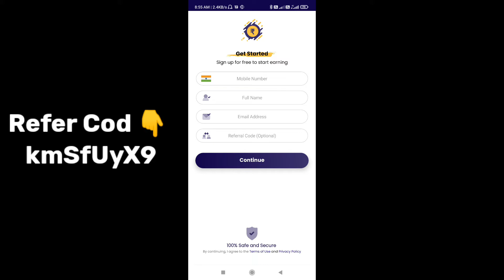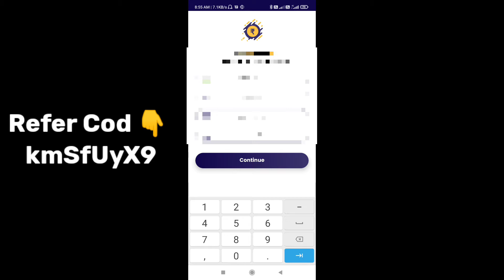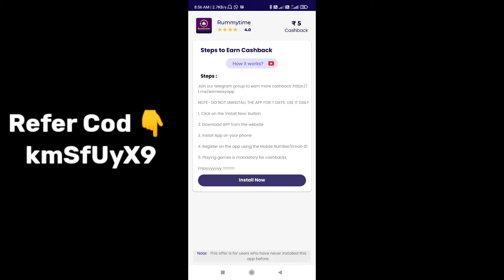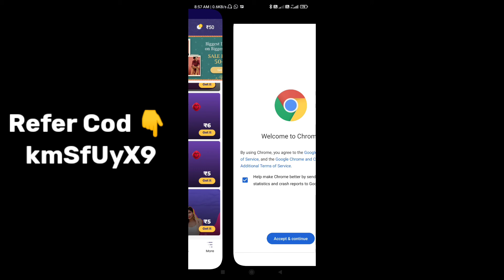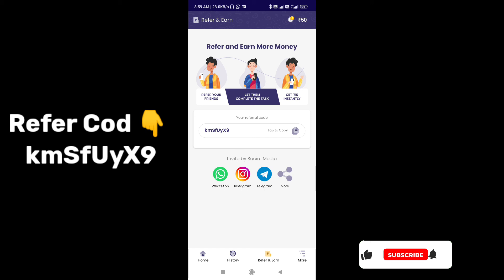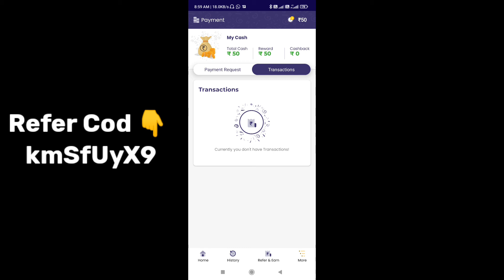Earn Easy App से पैसे कैसे कमाए | New Earning App Today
Refer Code =- KMSFUYX9

Hi Guys App Sab Ka Swagat Hai Hamare YouTube Channel Is Channel Par Aap Ko Earning Ki Video Dekh Ne Ko Milegi To Aap Ghar Pe Earning Karna Sahte Ho To Channel Ko Subscribe Kar Lena

Download Link 👇👇👇👇
Junglee Rummy 👇👇👇👇

@Tech 4 Earning

2. Signup using my code: *bhalbr595*

earn easy app unlimited trick
earn easy app withdrawal proof
earn easy
easy earn app
earn easy app review
earn easy app script
earneasy app